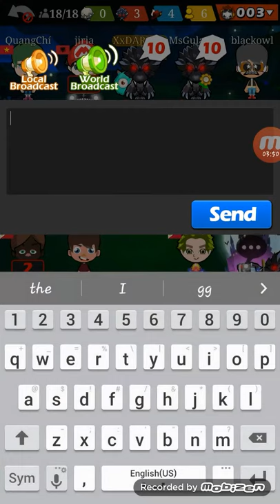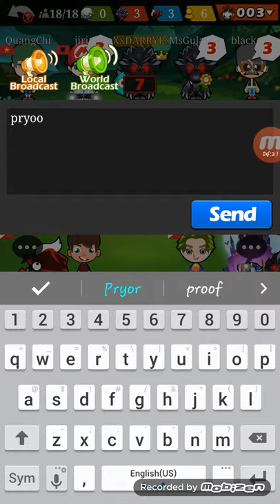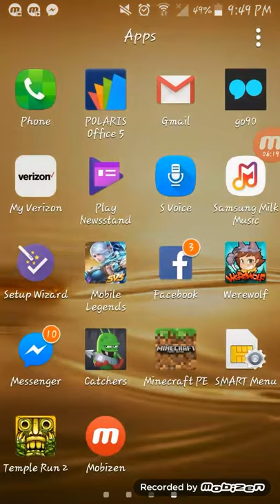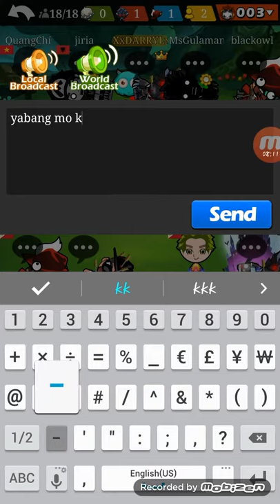Let's play werewolf party game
Werewolf party game